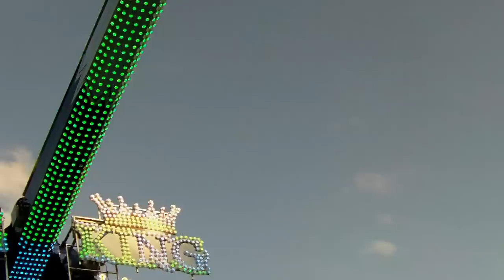Caruselul groazei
Germania